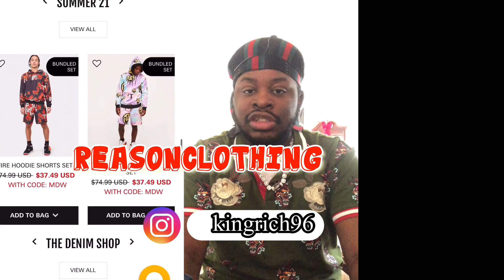TOP WEBSITE TO BUY YOUR DRIP!🥶🤯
Listen ad-free with YouTube Premium
Song
Blue Jean Bandit
Artist
TM88, Southside, Moneybagg Yo